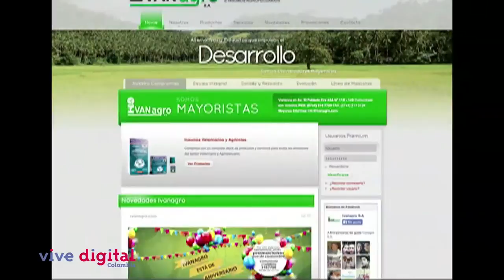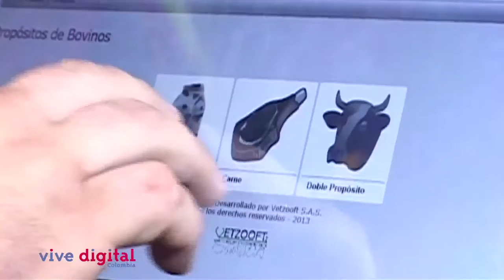Ivanagro aplica tecnología para los pequeños distribuidores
Una  aplicación para que las veterinarias compren por internet sus productos agropecuarios está disponible en Antioquia.  Se llama Ivanagro  y es una herramienta más para impulsar el uso de internet en las mipymes.